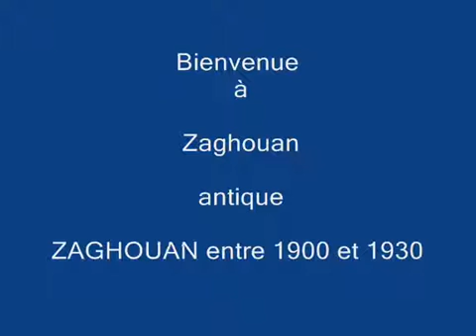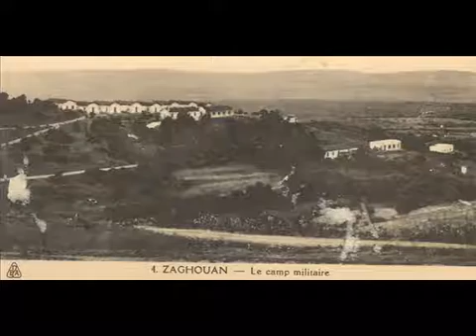Mohamed Selim Ben Hamouda Facebook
Zaghouan : La civilisation & La beauté.